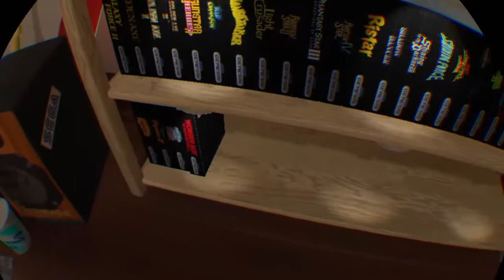Wait sonic is on vr? (SEGA Genesis classics)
I will play fortnite and Minecraft and